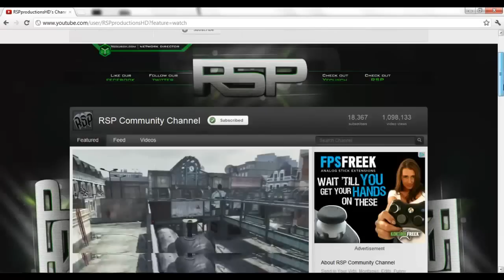MW3 Glitches - All Out of Map Glitches Dome Seatown Bakaara Underground Bootleg Resistance Lockdown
This MW3 video shows the glitches that get you out of the following maps : Dome Seatown Bakaara  Underground Bootleg Resistance Lockdown

Check them out for more awesome MW3 glitches today.